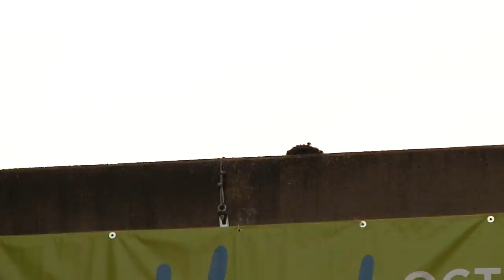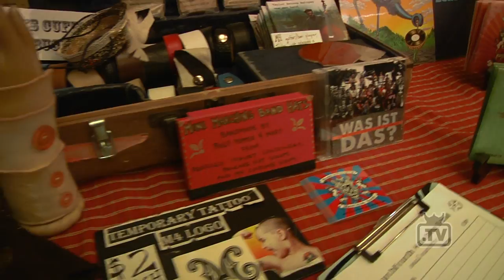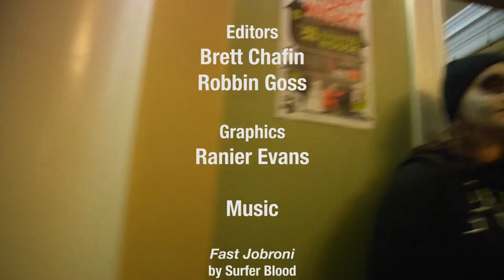Portland State of Mind - Campus Life EP01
In this first episode of Campus Life show, the team took a look at the Portland State of Mind series of events that happens from Oct. 18th - Oct. 27th. We highlighted different events of these segments from the scavenger hunt to the OKGo concert. Look for the next episode next week as we cover Halloween events on campus.

Campus life is a segment which outlines everything there is to do on campus. Toon in every monday to check out Aziz, Megan, Chandler, and Camila as they have fun at Portland State!